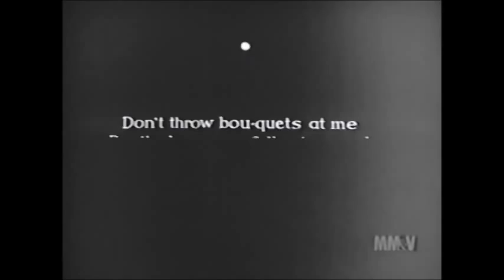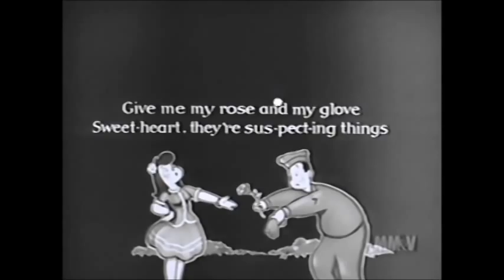Phil Spitalny - "People Will Say We're In Love" (1944)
Phil Spitalny and his All-Girl Orchestra play an unique arrangement
of "People Will Say We're In Love" from  Oklahoma! by Rodgers and Hammerstein. (1944)